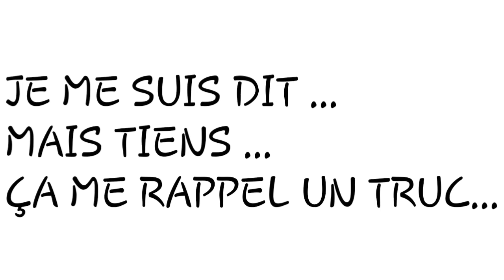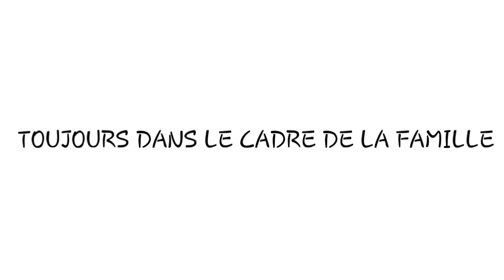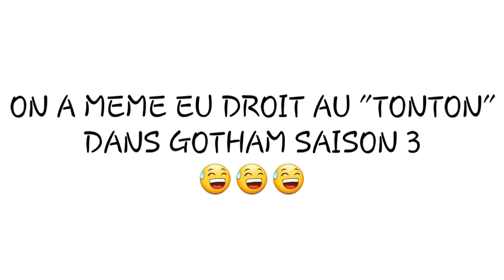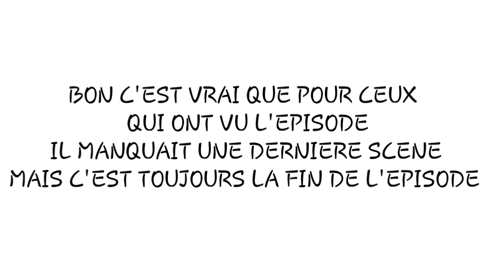J'ai regardé des fins identiques...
Psych,Riverdale, SUPERNATURAL et gotham se ressemble un peu